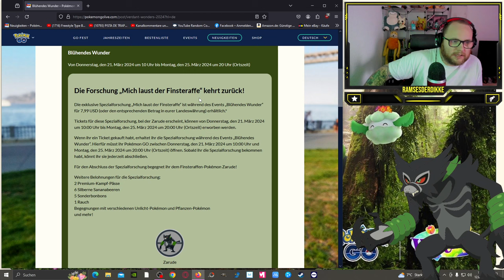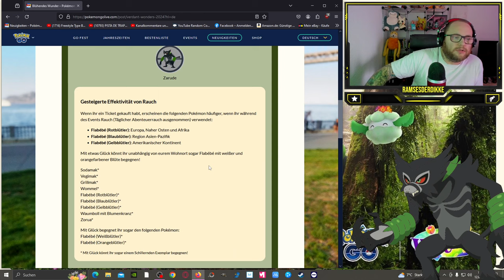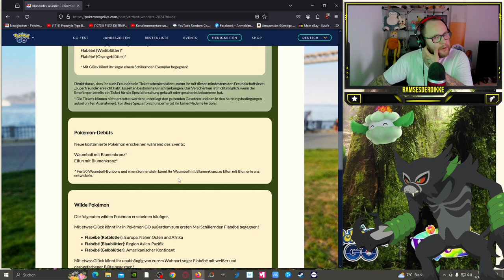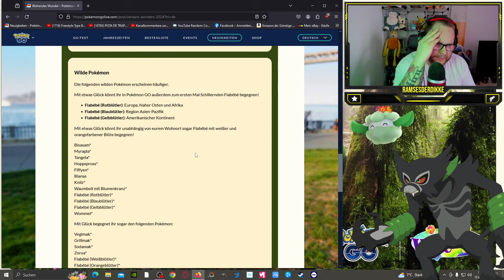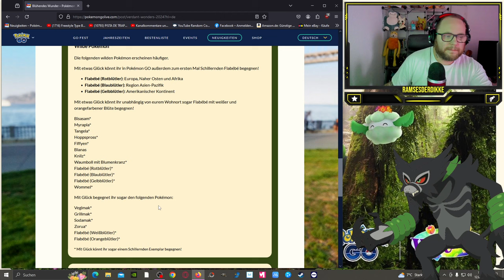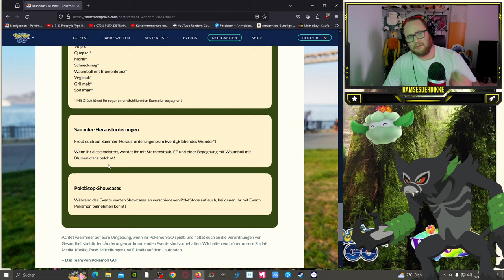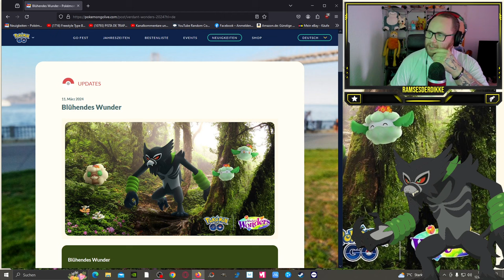BLÜHENDES WUNDER mit ZARUDE !!! | Pokémon GO Deutsch # 2913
GUMMA !!!